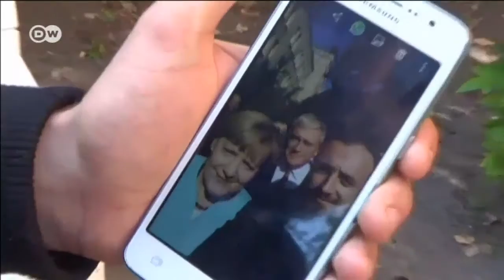En 2016 llegaron menos refugiados a Alemania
El presente año arribaron a Alemania 213 mil refugiados, comparados con 890 mil en 2015, según Ministerio del Interior.